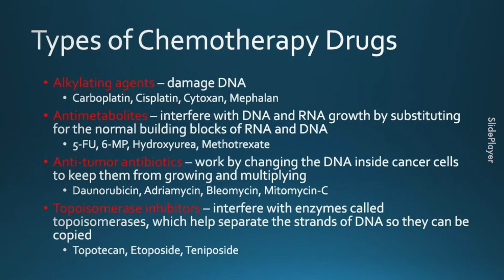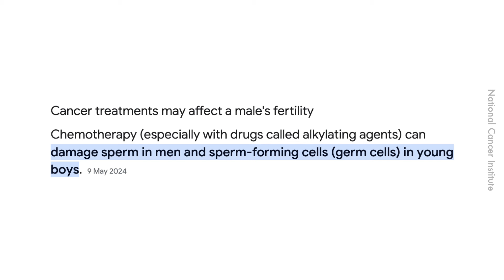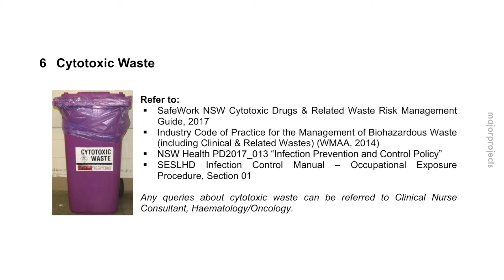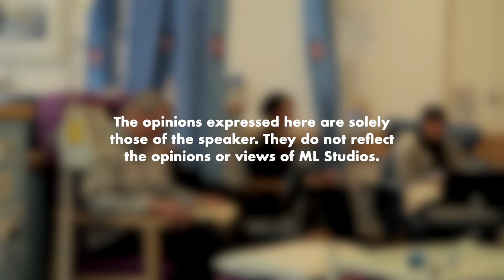Ini Sebab Orang Jadi Botak Bila Chemo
Dah lama terfikir soalan ni.

Pengguna sedia ada: 66PDAFF